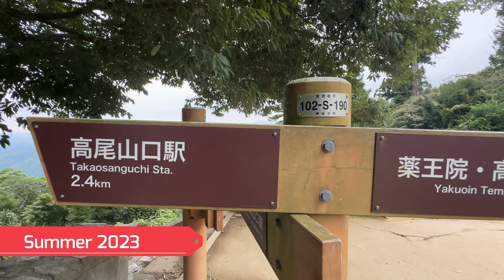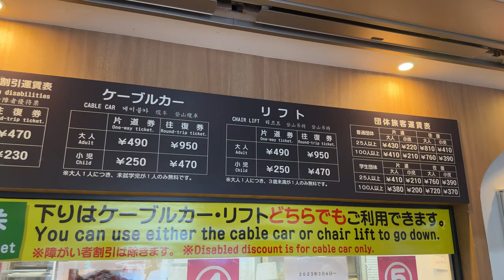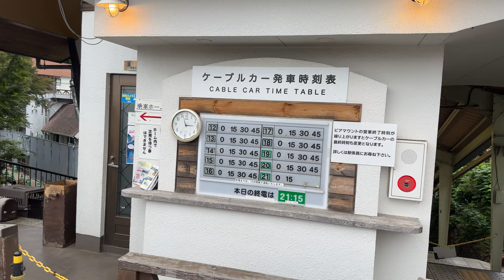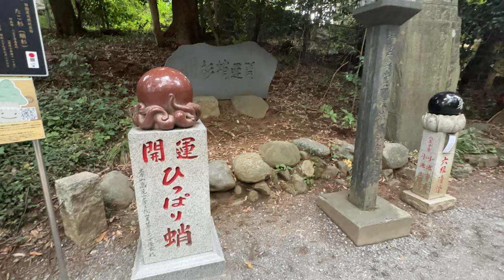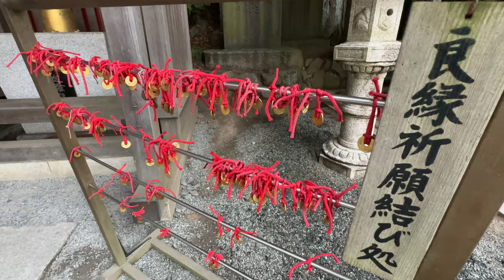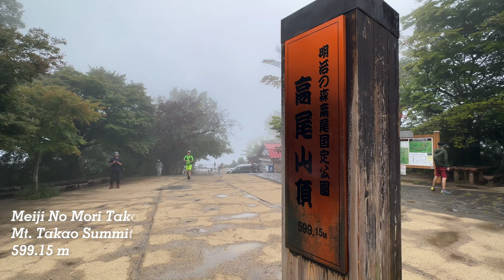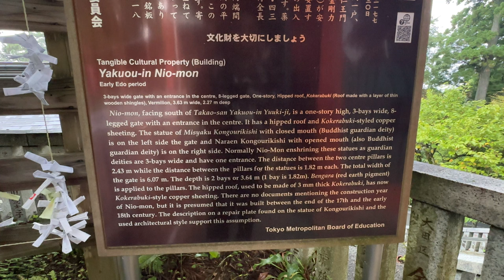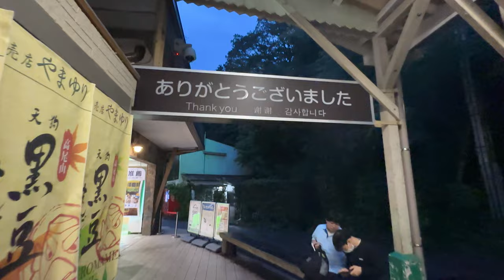【4K】Unveiling the Thrilling Journey: Mount Takao in 4K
In this video, we'll be unveiling the thrilling journey as we take you on a tour of Mount Takao in 4K! This is one of the most popular hiking destinations in Japan, and with good reason- the views are simply stunning!

From Takaosanguchi station, we'll take a point-of-view journey up to the peak. Along the way, we'll pass by temples, shrines, and other cultural attractions.

I'll also share tips for making the most of your Mt. Takao hike. Whether you're a seasoned hiker or a first-timer, this video is sure to inspire you to plan your own Mt. Takao adventure.

If you're looking for a thrilling hike with world-class views, then Mount Takao is the perfect destination for you! Join us on this journey into the sky in 4K!

⌛️Time Stamp
0:00 Welcome - Mount Takao Beginner's Hike | Point-of-View Perspective
0:20 Takaosanguchi Station
2:57 Base of Mt. Takao
3:45 Cable car and chair lift platform
5:09 Chair Lift view
7:27 Chair Lift Upper Terminal
9:02 Cable Car Takaosan Station and Beer Garden
11:13 Monkey Garden
11:51 Continue with Trail #1
13:08 Approaching Yakuo-in Temple
15:58 Shitenno-mon Gate
16:50 Tengu, Temizuya, Juni Shinsho
18:22 Nio-mon Gate, Yakuo-in Main Hall
19:14 Izuna Gongen-do Hall, Okunoin Fudo-do Hall
20:22 Final stretch to the summit
22:30 Mt. Takao Summit
24:45 Going down back to Takaosanguchi Station